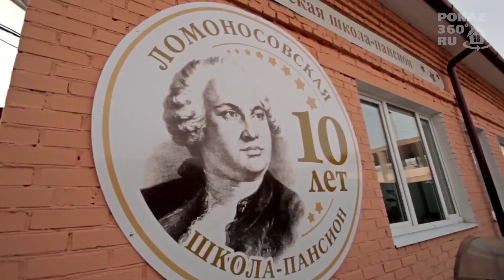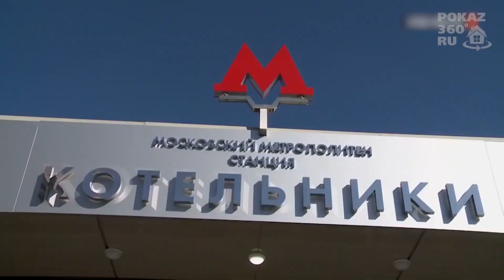ДОМ ПРОДАН ! Купить дом Жуковский | Дом в Паткино | 211 кв. м 13.5 соток | продать дом Раменское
ДОМ ПРОДАН !

Ролик выполнен командой Pokaz360

Купить дом Жуковский | Дом в Паткино | 211 кв. м 13.5 соток | продать дом Раменское

Здравствуйте, меня зовут Альбина Богутинская и сегодня я покажу Вам красивый жилой дом, который расположен всего в 27 км от Московской кольцевой автодороги по Новорязанскому шоссе.
Адрес дома: Московская область,
Раменский район, сельское поселение Софьинское, деревня Паткино.
Продается трёхэтажный дом площадью 211 кв. м, постройки 1999 года.
КОНСТРУКТИВ Фундамент - ленточный. Материал стен кирпич.
Перекрытия железобетонные плиты.
На первом этаже расположились: закрытая веранда, на которую есть вход с двух сторон, прихожая, совмещённый санузел с ванной, просторная кухня- столовая, гостиная;
На втором этаже: коридор, совмещённый санузел с душевой кабиной, гостиная и две спальни расположенные друг напротив друга;
В цокольном этаже: большая комната, которая прекрасно подходит под тренажерный зал, котельная и подсобное помещение;
Гараж для стоянки одного автомобиля.
Дом продается с мебелью и техникой по согласованию сторон.
Комплектующие:
Кровля металлочерепица. Под кровлей толстый слой утеплителя.
 Окна двухкамерные стеклопакеты. На полах ламинат и плитка.
УЧАСТОК: Земельный участок площадью 13, 5 соток правильной формы. Размеры участка 21 на 65 метров. Рельеф ровный. Участок огорожен металлическим забором с автоматическими воротами. За участком находится благоустроенная территория с высаженными лесными деревьями.
На территории вокруг дома и рядом с участком есть богатый плодовыми деревьями сад, который приносит хороший урожай. Есть яблони, груши, сливы, черешня, виноград, персик, вишня, смородина, малина. Кроме дома на участке есть: русская баня с верандой площадью 45 кв метров,  мастерская с  холодной комнатой для хранения домашних заготовок, вольер для собак и навес для стоянки ещё одного автомобиля. Соседи с двух сторон.
КОММУНИКАЦИИ: Электричество, магистральный газ,  две скважины, одна из которых, предназначена для полива огорода, канализация в переливной септик. Уровни сотовой связи и мобильного интернета здесь отличные.
ИНФРАСТРУКТУРА и МЕСТО: Круглогодичный асфальтированный подъезд прямо до участка. Напротив участка есть детская площадка. Рядом есть лесной массив, озера, Москва река и пруд с платной рыбалкой.  Здесь нет никаких целевых взносов, участок относится к деревне. Стоимость коммунального обслуживания как в однокомнатной квартире.
В поселении Софьино есть детские сады и школы, несколько сетевых магазинов. В поселке имени Тельмана находится известная Ломоносовская школа-пансионат. С остановки Паткино детей развозят по школам в Софьино и в поселок имени Тельмана. Городская инфраструктура находится всего в 19 км в Подмосковных городах Жуковский, Бронницы и Раменское.
Украшением поселения считаются Единоверческий храмовый комплекс в Михайловской Слободе и Храм Великомученика Никиты в селе Софьино.
ТРАНСПОРТ: автобусная остановка находится в 100 метрах от участка, отсюда вы можете доехать за 1 час  до станций метро  Котельники, Кузьминки и Выхино на автобусе, а также в ближайшие Подмосковные города и сёла.
ДОКУМЕНТЫ: Земельный участок, дом и баня находятся в частной собственности с 2012 года. Отсутствуют какие-либо имущественные или правовые обременения. Документы готовы к сделке.
Не откладывайте свою жизнь на завтра, звоните мне уже сегодня и я с радостью покажу Вам этот дом.